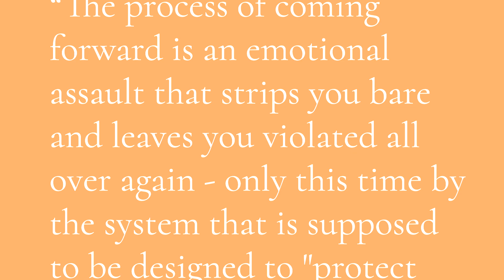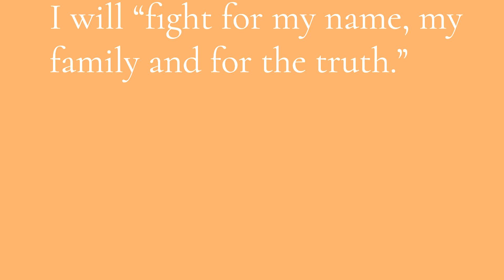What do Diddy, Bill Cosby & Trump have in common | Why is it so hard for survivors to seek justice?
A SPECIAL SUPPORT GROUP FOR YOU
If you are a survivor of exploitation and or trafficking and need time and space to process these recent events, Treasures will be hosting additional support group sessions with this sole intention.

Empower survivors to heal and thrive:
Click the link below to make a one-time or recurring donation to Treasures today. You can support survivors in their recovery process and ensure that no one has to face their trauma alone.